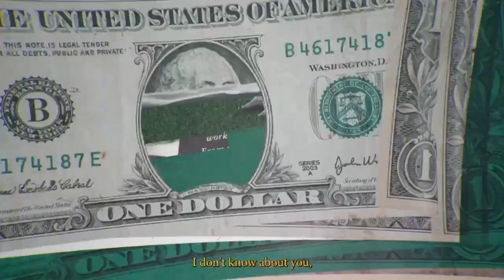Eastside Golf x Jordan Change 1961 Teaser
The opportunity to play golf wasn't afforded to all before 1961... Prior to that time, depending on your skin color, non-whites were prohibited from competing professionally, and instead, they were only allowed to work as caddies. The year 1961, however, marked a pivotal one for non-whites, as the PGA lifted their "Caucasian only" clause, which had prevented non-whites from becoming members of the PGA. This Eastside collaboration is about seeing change in the golf world—true change. We want to challenge all leader in the golf industry to create more progress and opportunities for non-whites since lifting the clause 62 years ago on September 11, 1961. This collaboration is about honoring those who paved the way and creating real, measurable change to propel the game forward. The purpose of these shoes is to continue to push the golf leader more opportunities in all sectors of golf instead of just being a pga professional and to help the 180 out of 28000 diverse PGA professionals that are around today. Its time to be intentional with change… When is enough…enough..? @PGA